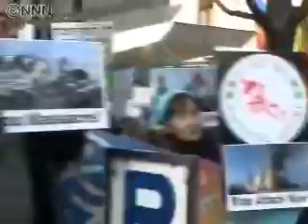Protest the Gaza Bombing to Israeli Embassy in Tokyo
30,dec,2008
About 100 demonstrators protested against Israeli war.